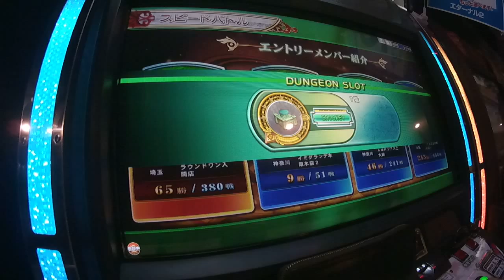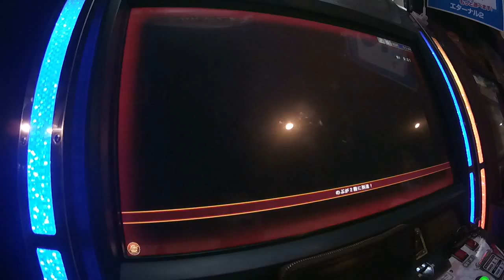エターナルナイツ スピードバトル CLIP056 (CRICKET)